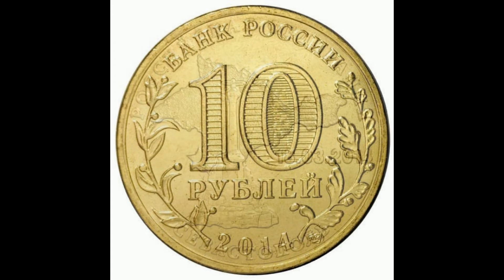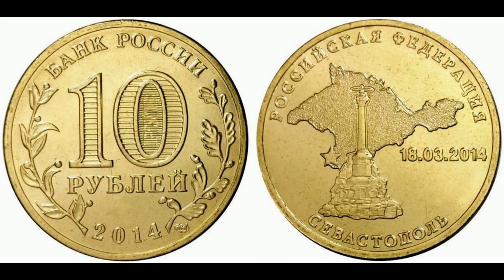Реальная цена монеты 10 рублей 2014 года. Севастополь. Российская Федерация. Разновидности.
Coin 10 rubles 2014. Sevastopol. Russian Federation. Сегодня на обзоре монета 10 рублей 2014 года, Севастополь, серии "Знаменательные даты". СПМД. В данном видео Вы узнаете ее реальную стоимость и все разновидности, и конечно же цены на них, если таковые известны. Россия.